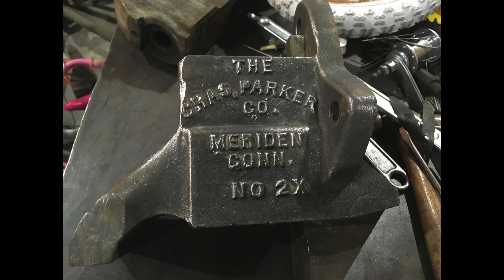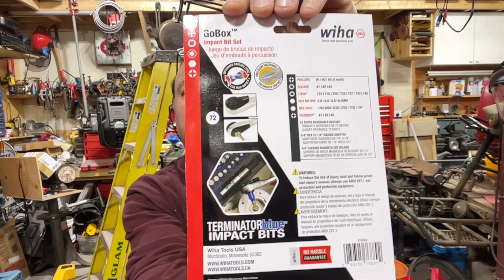WIHA TOOLS - Neat Little Tool Box and a Bit More Tools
I think this is the coolest tool...

AND